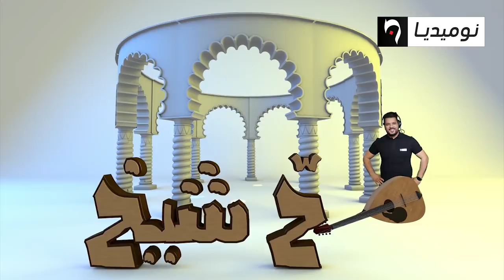العدد 14 من كاميرا كاشي صح شيخ| حفلة في جنازة مع الفنان الحسناوي أمشطوح | الحلقة كاملة